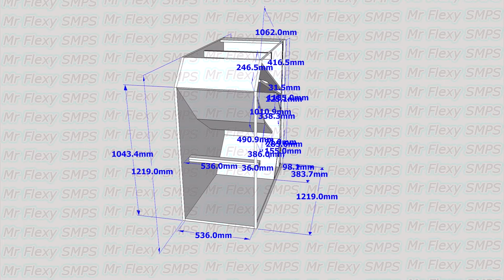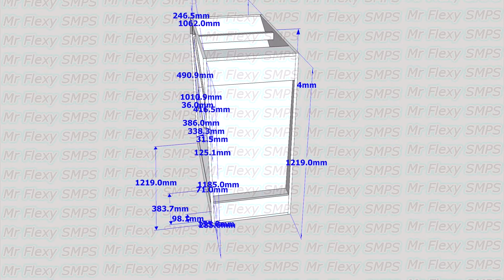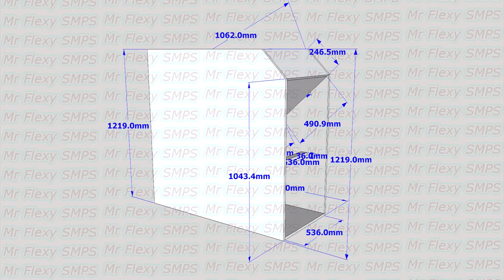[Box PLAN] BASSMAXX B1 Subwoofer 18inch